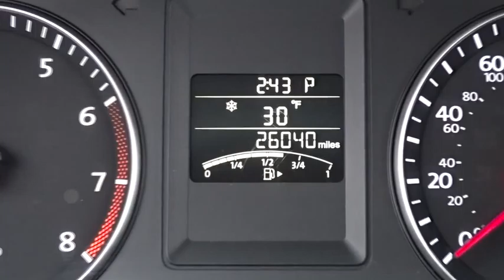2014 Volkswagen Jetta Sedan Countryside, Chicago, La Grange, Westmont, Oak Lawn, IL B6064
2014 Volkswagen Jetta Sedan
2014 Volkswagen Jetta Sedan SE - Stock#: B6064 - VIN#: 3VWD17AJ3EM285471

Continental Nissan
5750 S La Grange Rd